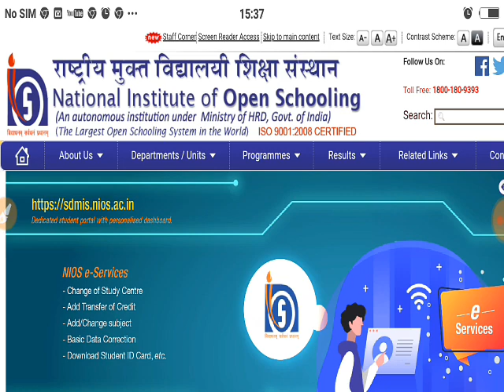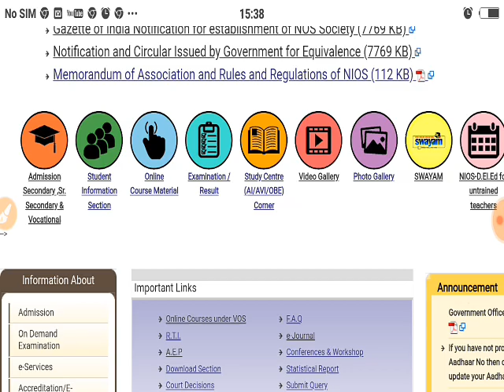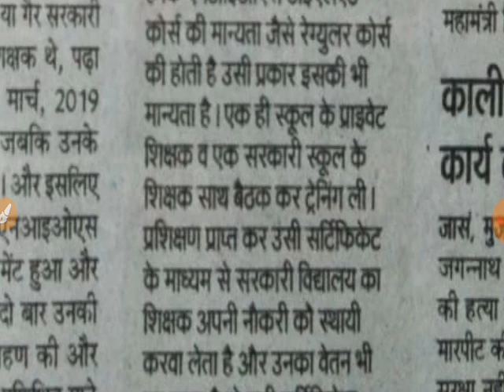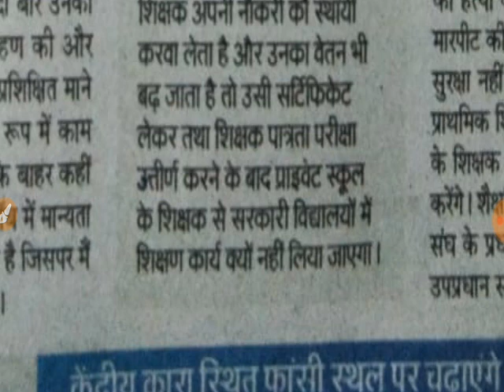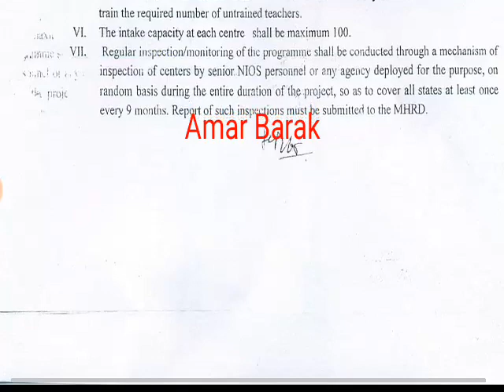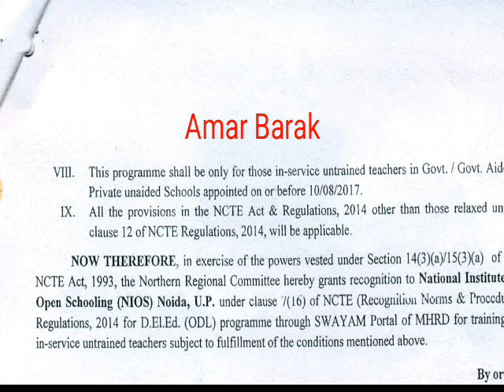NIOS Deled Very Good News | NCTE Approval এনআইওএস কোর্সের | সব শিক্ষকদের সন্দেহ দুর